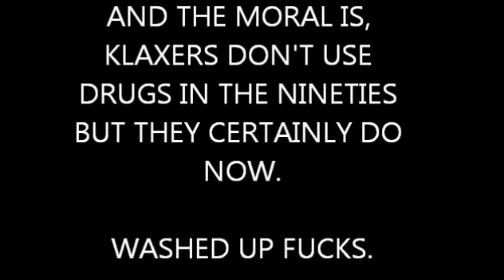Dave's Nostalgia Trip - Ep21 - Klax (Atari ST - 1990)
I tell Stefan to play a game and tell him none of the rules. Welcome to Klax!